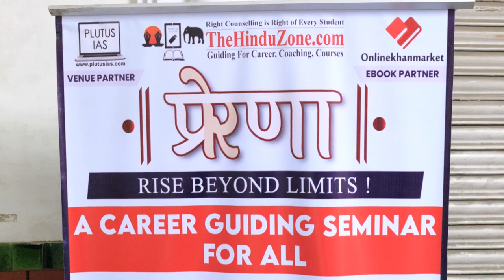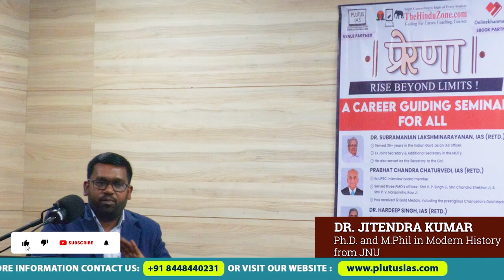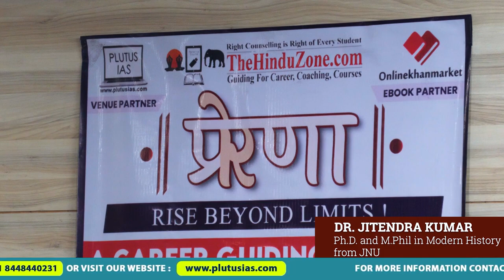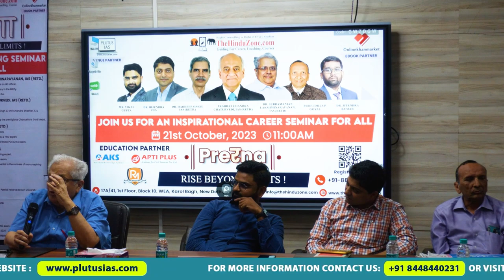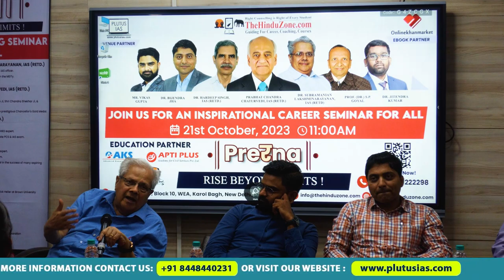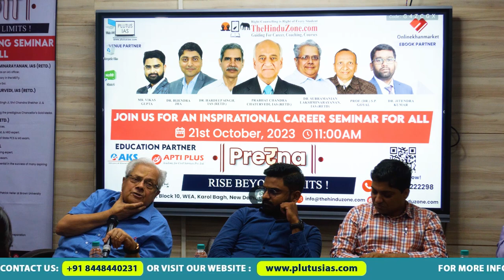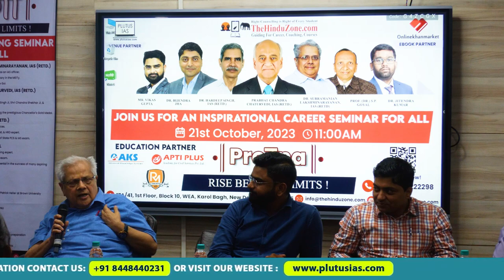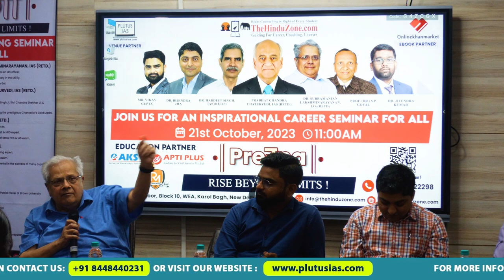Cracking the UPSC Exam: Expert Tips | by Dr. Jitendra Kumar | Preरna: Towards Success | Plutus IAS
Join Dr. Jitendra Kumar, a distinguished academic with a Ph.D. and M.Phil in Modern History from JNU, for an enlightening seminar on UPSC exam preparation. As an esteemed lecturer at Plutus IAS and a recipient of ICHR research funding, he brings a wealth of expertise to guide you on your IAS journey. With a UGC NET certificate and over five years of teaching experience, Dr. Kumar's dedication to education, deep knowledge base, and extensive research make him a trusted educator and scholar. Don't miss this opportunity to boost your IAS preparation and set a course for success in the UPSC examination.

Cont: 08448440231